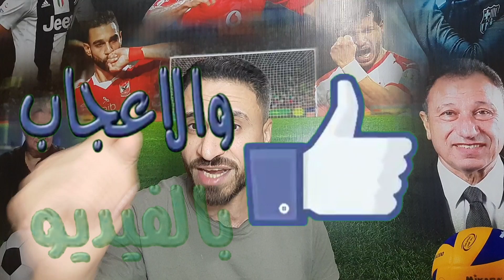الاهلى والرجاء|رسميا عزل مرتضى منصور|دموع هناء حمزة|عواد ويوسف نبيه فى بيراميدز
قناة ملعب افندينا توضح موعد مباراة الاهلى والرجاء فى دورى ابطال افريقيا حيث سيواجهه الأهلى المصرى الرجاء البيضاوى المغرى فى ربع نهائى دورى ابطال افريقيا ونوضح رسميا عزل مرتضى منصور من رئاسة نادى الزمالك وخسارة الزمالك من الاهلى فى الكرة الطائره ودموع هناء حمزه امام الكابتن محمود الخطيب بعد خسارة الزمالك من الاهلي ونوضح ايضا محمد عواد ويوسف اسامه نبيه لاعبى الزمالك فى بيراميدز الموسم القادم
توقع تشكيلة ونتيجة مباراة الاهلي والرجاء 🔥| عواد ويوسف نبيه في بيراميدز 😱| رسميًا عزل مرتضي |خفاجي
عاجل | عمرو اديب يعلن عن رئيس الزمالك الجديد
الاهلي والرجاء المغربي توقعاتي لنتيجة المباراة وتشكيل الاهلي ومفاجآت كولر|الهستيري
حوار مرتضى منصور اليوم
لقاء مرتضى منصور اليوم
المستشار مرتضى منصور اليوم
مرتضى منصور في قناه الزمالك الان
حوار مع مرتضى منصور
مرتضى منصور مع طارق يحيي
مرتضى منصور مع خالد الغندور